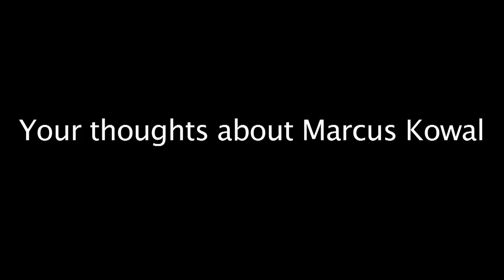Jay Hieron Interview - Bellator